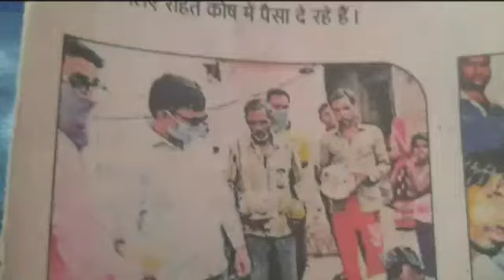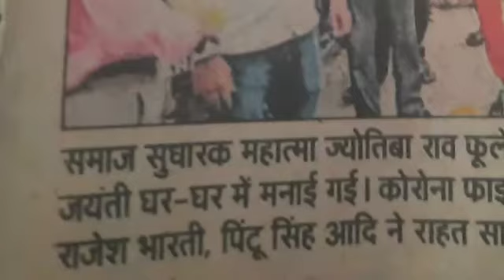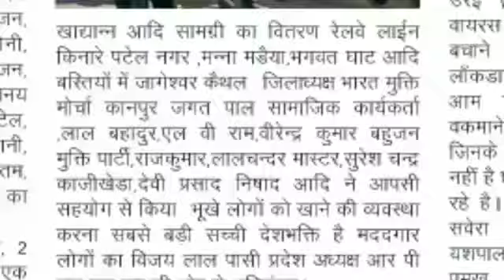इन्सान हैं तो इन्सान के जरूर काम आएं